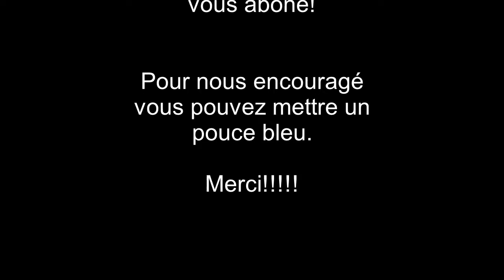1 Jour 1 épisode Minecraft par MAOUSAN